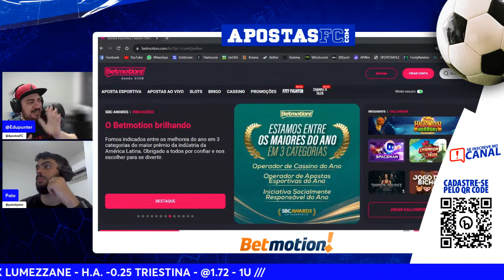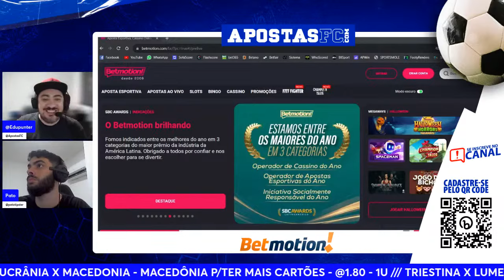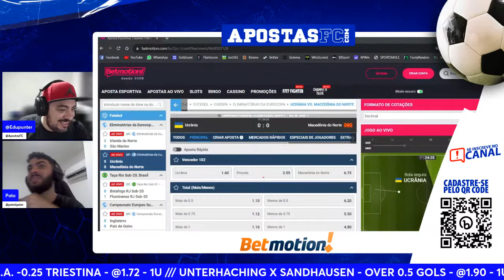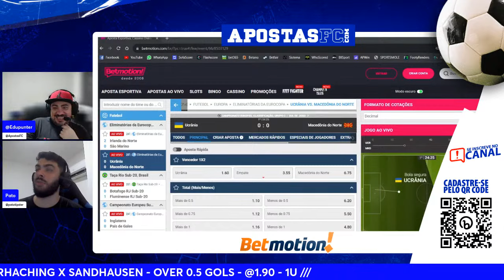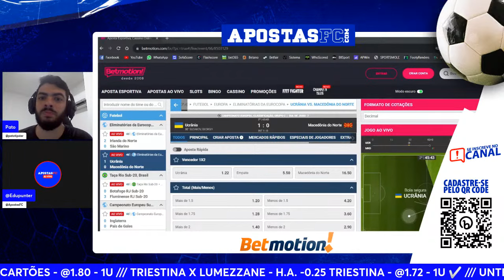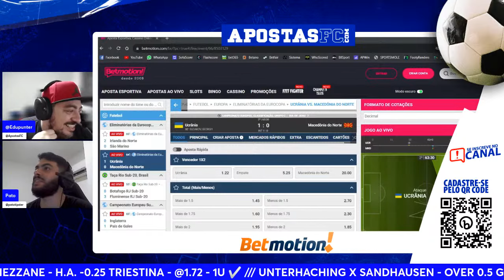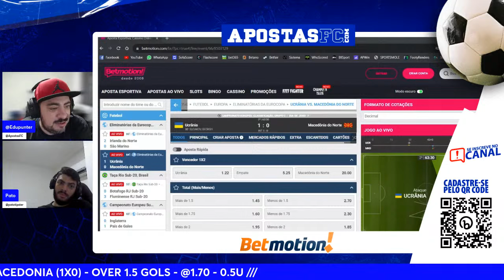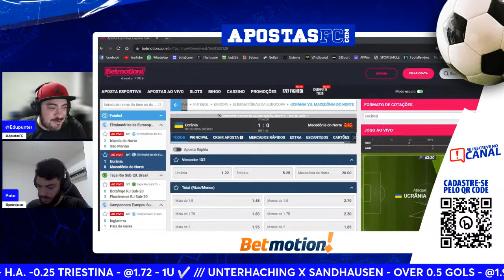🔴 UCRÂNIA X MACEDÔNIA DO NORTE – AO VIVO | 7ª RODADA DAS ELIMINATÓRIAS DA EUROCOPA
Acompanhe AO VIVO a partida Ucrânia x Macedônia do Norte, válida pela 7ª rodada das Eliminatórias da Eurocopa (Grupo C). A live contará com a condução de Edu Punter e comentários de Pato Tipster e Paulo Barreto, além de dicas de apostas ao vivo.

Fique por dentro também das informações do jogo Irlanda do Norte x San Marino, também pelas Eliminatórias da Eurocopa.

🤑 SUPER DATA-FIFA! APOSTE SEM RISCO E AINDA CONCORRA A BANCAS NA BETMOTION!

📝PROVÁVEIS ESCALAÇÕES

UCR NIA– Georgiy Bushchan, Yukhym Konoplia, Sergii Kryvtsov, Illia Zabarnyi, Vitaliy Mykolenko, Oleksandr Zinchenko, Taras Stepanenko, Georgiy Sudakov, Andriy Yarmolenko, Viktor Tsygankov, Artem Dovbyk. Técnico: Ruslan Rotan

MACEDÔNIA DO NORTE – Damjan Siskovski , Gjoko Zajkov, Visar Musliu, Jovan Manev, Ezgjan Alioski, Bojan Dimoski, Jani Atanasov, Isnik Alimi, Elif Elmas, Enis Bardhi, Bojan Miovski. Técnico: Blagoja Milevski

📅 INFOS
14/10 – Sábado, às 10h, na epet Arena, em Praga (República Tcheca)

🔥🔥 TOP 5 VÍDEOS DO CANAL

🤔QUEM É O APOSTASFC?
Quer assistir ao vivo transmissões de grandes jogos de futebol e descobrir tudo sobre notícias de apostas online, melhores cotações, prognósticos e ainda por cima ficar por dentro de termos como odds, handicap, moneyline, rollover, stake, green, red, gestão de banca, under, over e cash out? Se a resposta for sim, o ApostasFC é o seu lugar!

Criado há nove anos, o canal do YouTube veio para te oferecer dicas e palpites de apostas esportivas com as melhores probabilidades, além de fazer diversos bolões, promoções e concursos. O propósito disso tudo? Fomentar apostadores interessados neste universo em franca expansão.

Caso você seja um interessado por palpites de futebol hoje em campeonatos como a Premier League, La Liga, Calcio, Bundesliga, Ligue 1, Champions League, Europa League, Brasileirão, Libertadores, Sul-Americana, entre outros, seu lugar é aqui!

Inscreva-se no canal, curta e comente nossos vídeos de conteúdos e transmissões ao vivo de partidas, com as melhores narrações, comentários e dicas da melhor bet para você fazer hoje mesmo. ApostasFC, apostando desde 2013!